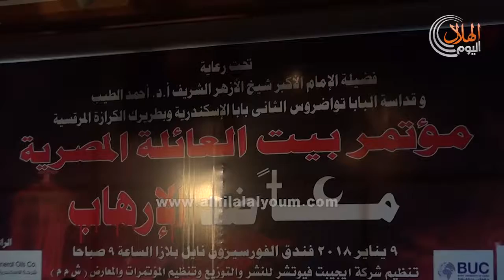محافظ القاهرة :انسجام فئات المجتمع صائد حد قوي أمام الإرهاب